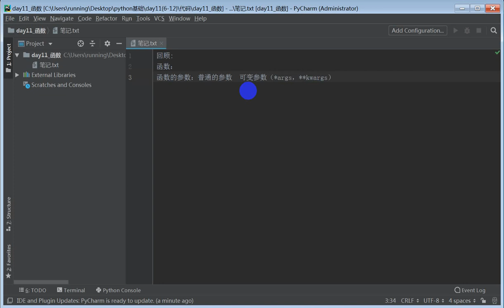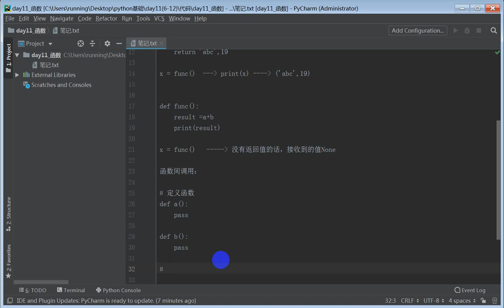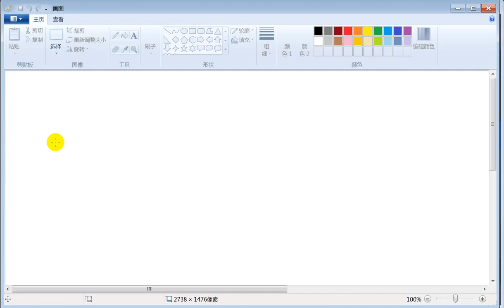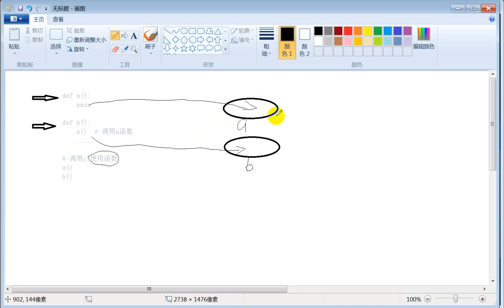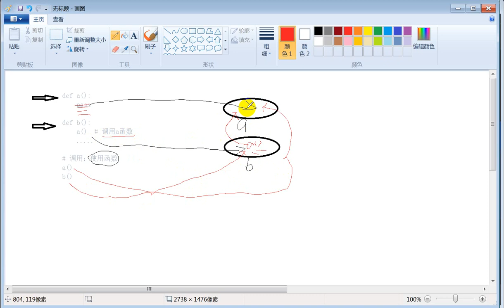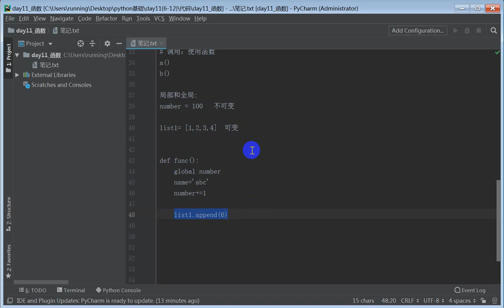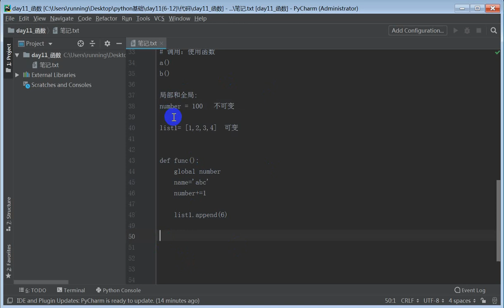1 11 0 知识点回顾